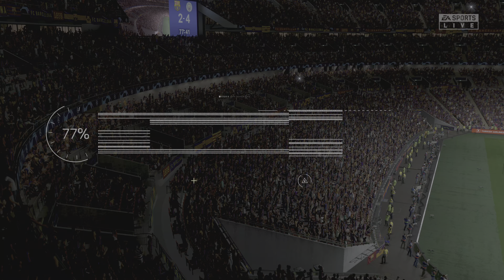FIFA 23 - Barcelona vs Man City ft. Gundogan, Kovacic, Gvardiol - UEFA Champions League | PS5™ 4K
FIFA 23 PS5™ Next Gen Gameplay 4K HDR
Barcelona vs Manchester City - UEFA Champions League Final Match